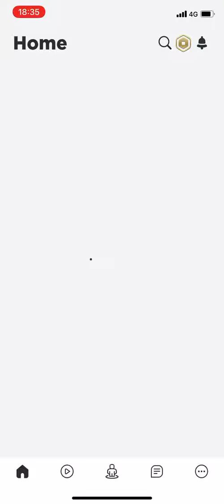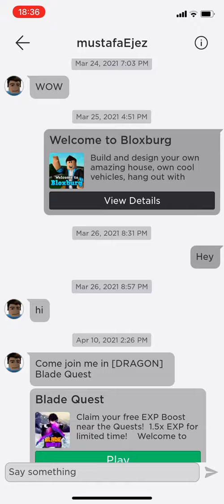Playing roblox with Jack Robertson